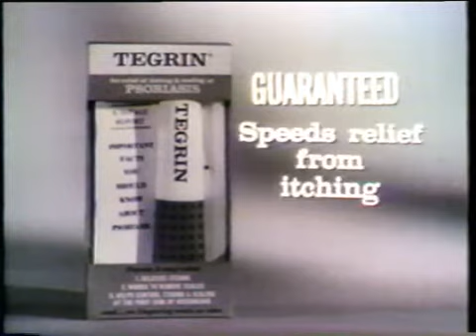CBS News Inquiry June 28 1967 Part 4